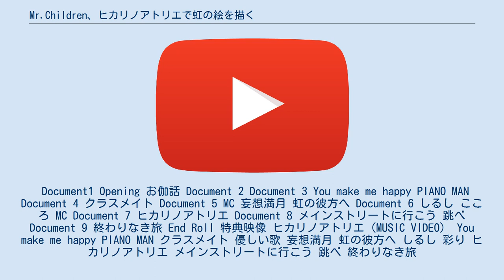Mr.Children、ヒカリノアトリエで虹の絵を描く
ドキュメンタリー・ビデオ
『Mr.Children、ヒカリノアトリエで虹の絵を描く』（ミスター・チルドレン、ヒカリノアトリエでにじのえをかく）は、日本のバンド・Mr.Childrenの22作目の映像作品。
2017年12月20日にDVDとBlu-ray Discで発売された。
 2010年に公開、発売されたドキュメンタリー映画『Mr.Children / Split The Difference』以来、約7年ぶりとなるドキュメンタリー作品で、ドキュメンタリーとしては4作目となる。
 2016年4月から開催された約22年ぶりのホールツアー『Mr.Children Hall Tour 2016 虹』『Mr.Children Hall Tour 2017 ヒカリノアトリエ』のライブ映像を中心に、リハーサルや舞台裏などのドキュメンタリー映像を交えて収録。
特典として、本編映像から12曲を収録したライブ・アルバムが付属し、映像特典として稲垣哲朗が監督した「ヒカリノアトリエ」のミュージック・ビデオを収録している。
 Document1 Opening お伽話 Document 2 Document 3 You make me happy PIANO MAN Document 4 クラスメイト Document 5 MC 妄想満月 虹の彼方へ Document 6 しるし こころ MC Document 7 ヒカリノアトリエ Document 8 メインストリートに行こう 跳べ Document 9 終わりなき旅 End Roll 特典映像 ヒカリノアトリエ（MUSIC VIDEO） You make me happy PIANO MAN クラスメイト 優しい歌 妄想満月 虹の彼方へ しるし 彩り ヒカリノアトリエ メインストリートに行こう 跳べ 終わりなき旅